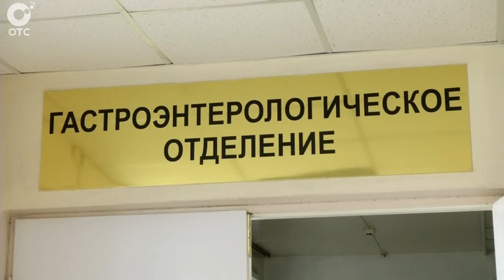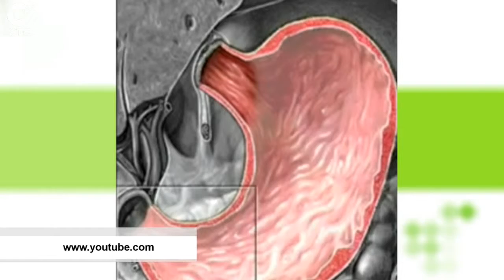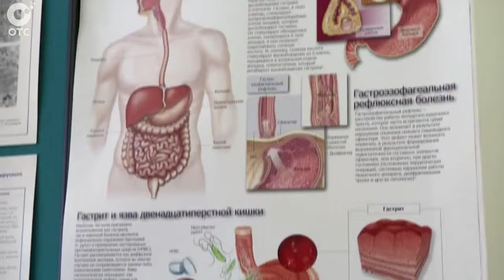Рубрика "PRO здоровье": заболевания желудочно-кишечного тракта